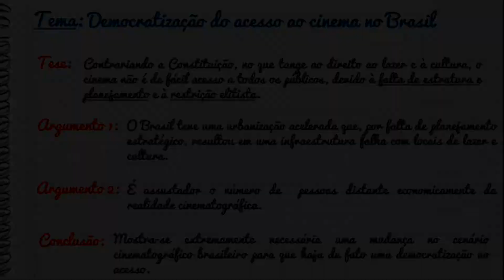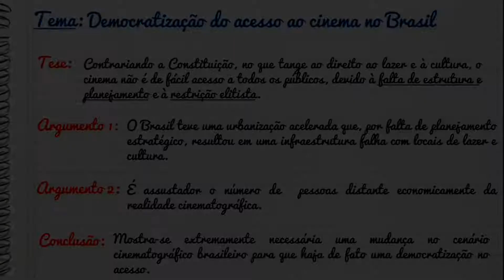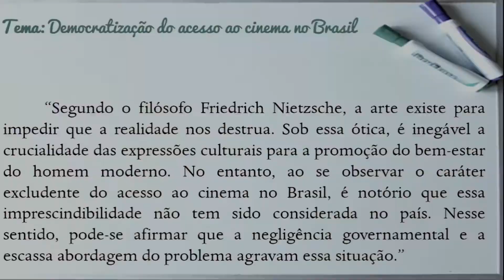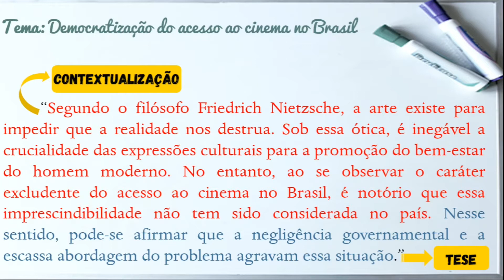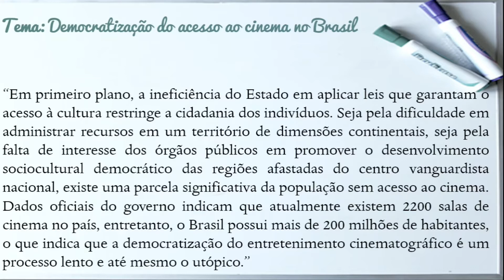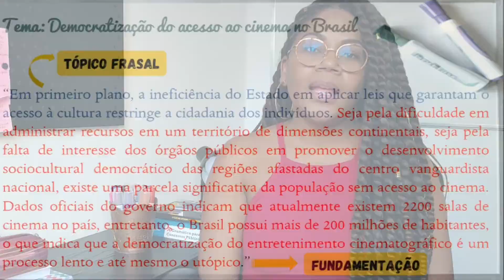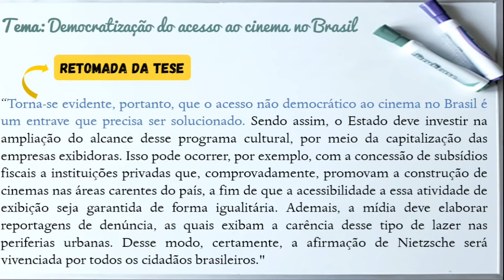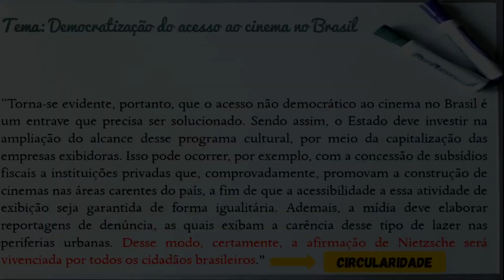Redação - Semana 19: Revisão - Estrutura dissertativa